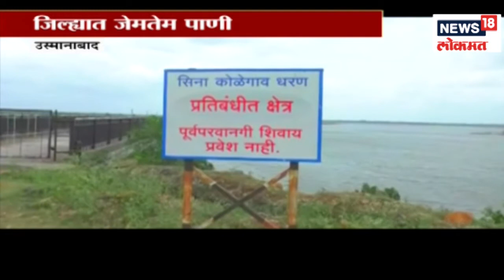Dushkal News : मराठवाड्यात जेमतेम 5 टक्के पाणीसाठ | 3 May 2019 | GAVAKADCHYA BATMYA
Dushkal Latest News : मराठवाड्यात जेमतेम 5 टक्के पाणीसाठ | 3 May 2019 | GAVAKADCHYA BATMYA